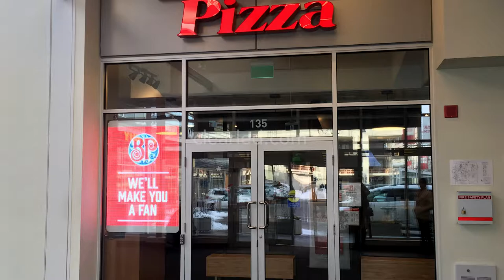Boston Pizza digital window poster – ClearLED POSTER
Traditionally Boston Pizza has used paper window posters to advertise its brand and products. It switched to ClearLED Posters for the entrance way of its new Vancouver location where is has the capability to load dynamic advertising content frequently and enjoyed insignificantly increased brand exposure.